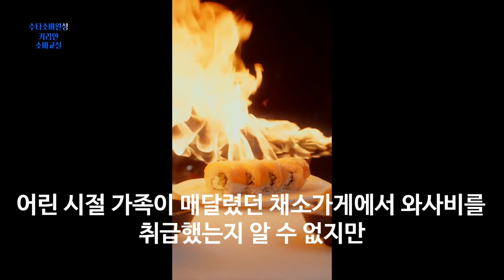따지기 싫은 스시의 원조 계속된 숙성 스시의 몰락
스시의 원조 계속된 숙성 스시의 몰락